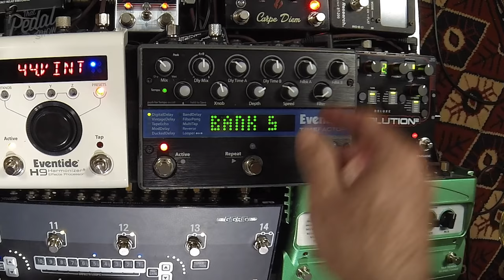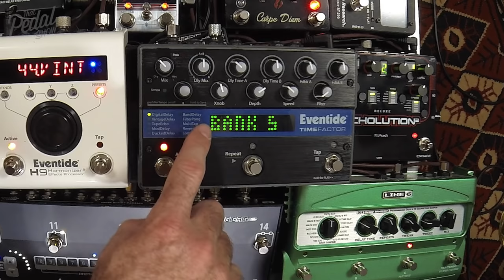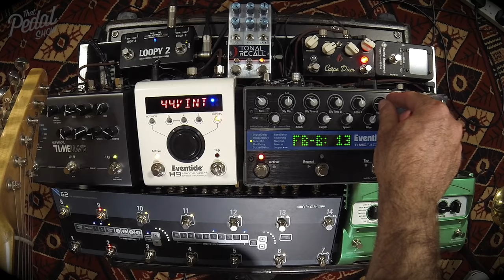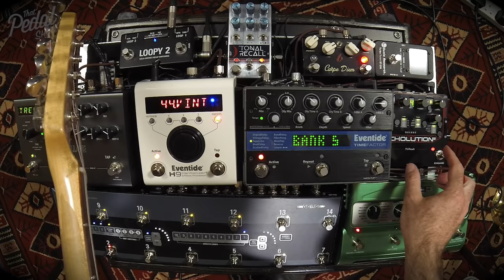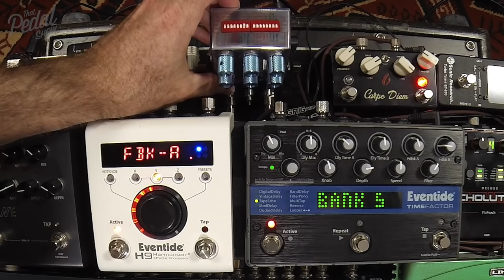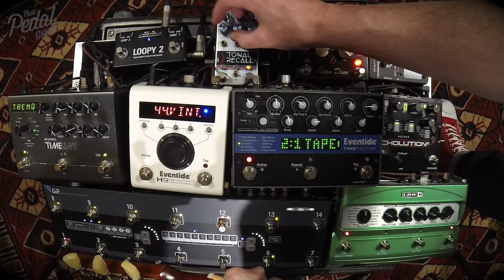That Pedal Show – Mega Delays Part 1: DL4, TimeFactor, TimeLine, H9, Tonal Recall & Echolution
In this episode Daniel and Mick take a brief look at the venerable Line 6 DL4, before moving on to the delay revolution that it spawned.

It wasn’t so long ago that having more than one delay option on your board was for pros only. These days it’s absolutely commonplace, and the DL4 plays an important role in that evolution, offering a huge number delays in one pedal, with three at your feet.It changed everything for pedal-loving delay users all the way back at the turn of the century. Phenomenally popular, they still make ‘em.

Pedals in this episode
• Line 6 DL4

• Pigtronix Echolution 2

• Eventide H9 - No longer made. Links to H9 Max

• Chase Bliss Audio Tonal Recall
No longer made

DL4 intro and recap: 2:18
Today’s overdrive and amp choices: 4:18
Line 6 DL4 sound samples: 5:36
Eventide Time Factor discussion and sounds: 9:12
Strymon TimeLine discussion and sounds, including dry analogue through discussion vs DL4: 14:00
More TimeLine sounds: 21:30
Pigtronix Echolution 2 discussion and sounds: 23:55
Eventide H9 discussions and sounds: 30:12
Chase Bliss Audio Tonal Recall discussions and sounds: 35:14
Yep, all at once: 42:12

Gibson USA Derek Trucks Signature SG
Fender Custom Shop ’63 Telecaster

Amps this episode
Mesa Lonestar head into 1x12 cab with Celestion G12-75 Creamback
Hamstead Artist 20+RT into 1x12 cab with Celestion Alnico Blue